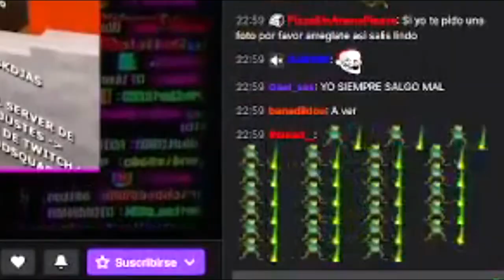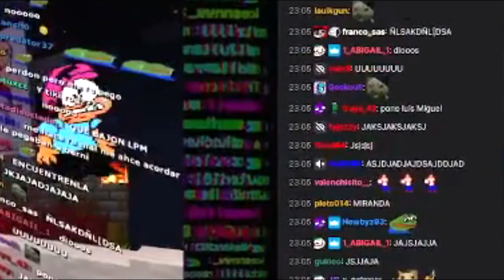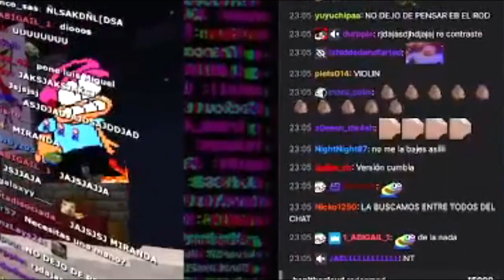cuando unos chistes internos fueron a parar a un stream de rodsquare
▶▶𝙳𝚎𝚜𝚌𝚛𝚒𝚙𝚌𝚒ó𝚗▶▶

Fue muy chistoso

- No spamees, solo yo puedo, salu2.
- Si das una opinión asegúrate de no ver anime.